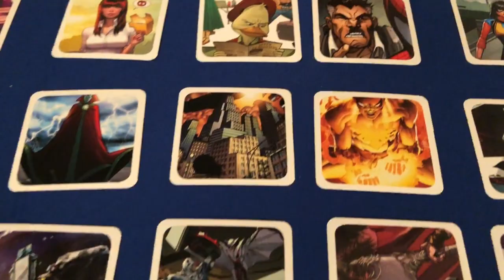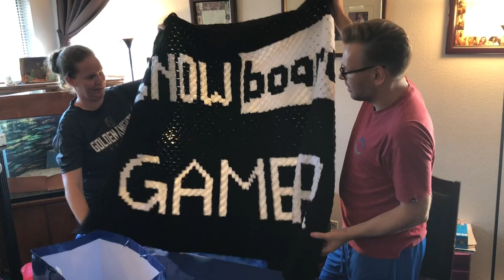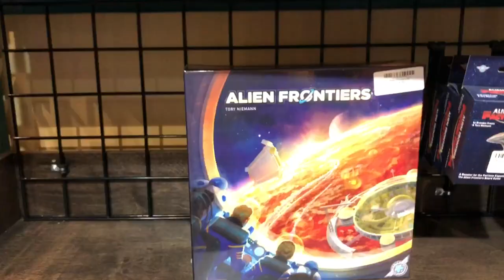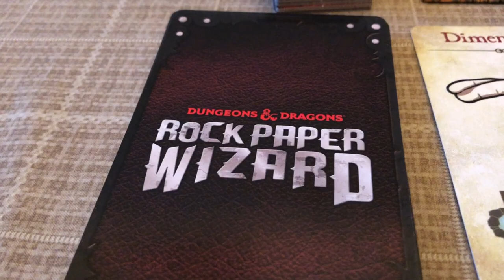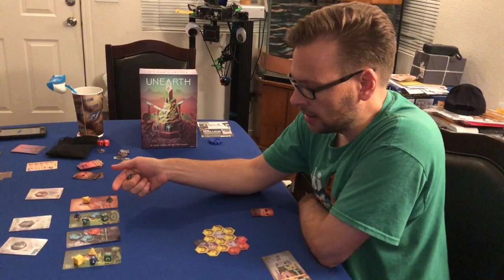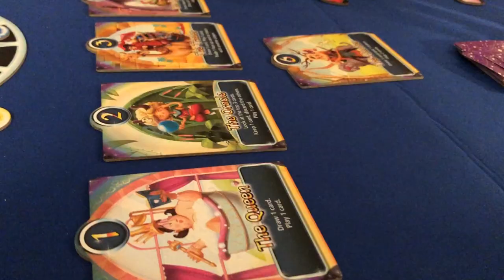Funkle BenCon 2.0 - Ep 53: This Week in Board Games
In this weekly show, I share with you all of the games we played last week, go over any interesting board game news, and show any new purchases. This video is not sposored. This gives us the freedom to play whatever we want, show you what we're playing, and give our unbiased opinions.

In this episode, I travel to Vegas for Funkle BenCon with Will, Amy & their kids. We played a ton of board games and had a blast!

Games in this episode:
Century Eastern Wonders
Deep Sea Adventure
Exit Polar Station
Liars Dice
Potion Explosion
Raise Your Goblets
Rock Paper Wizard
The Mind
The Resistance Avalon
The Wizard Always Wins
Valeria Card Kingdoms

Equipment List:

GoPro Hero 5 Black
GoPro Karma Grip (gimbal)
DJI Osmo Mobile 2 (iPhone Gimbal)
DJI Osmo Mobile 2 base

Audio:
lapel mic: Audio-Technica T899 Subminiature Omnidirectional Condenser Lavalier Microphone
Shure MV88 Lighting Condenser Mic w/Rycote Windjammer Windscreen (iPhone External Mic)
Lightning extension
Presonus AudioBox USB

Tripod and Lights:
Amazon Basics 60-inch Lightweight Tripod
DaVoice Cell Phone Tripod Mount Adapter Basics phone mount
Limo Studio Lights
85W Bulbs